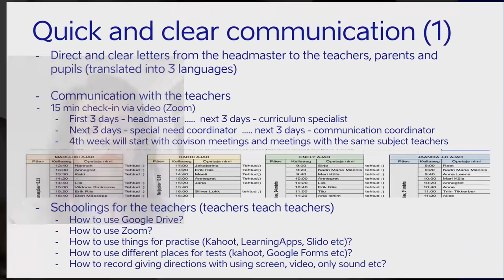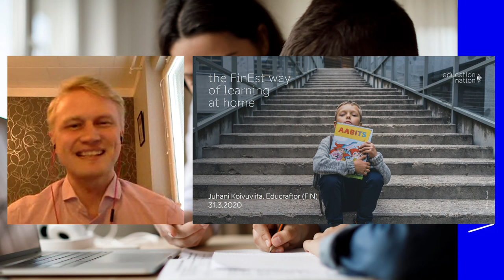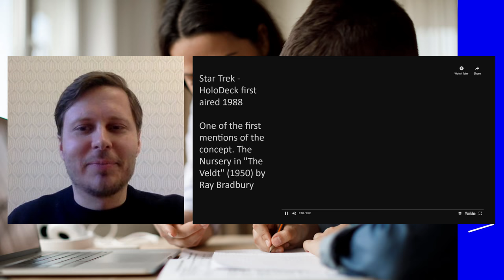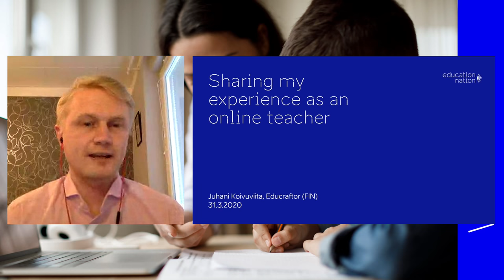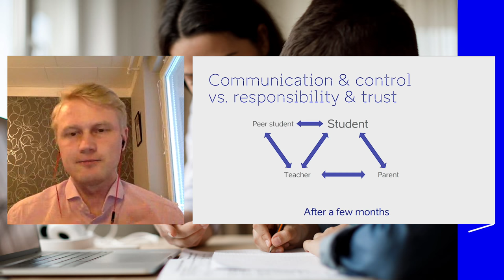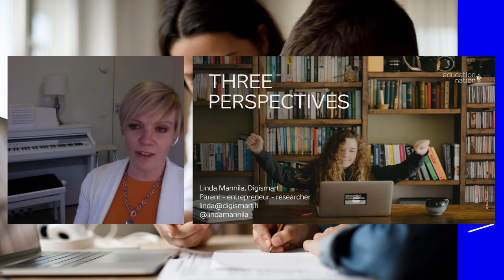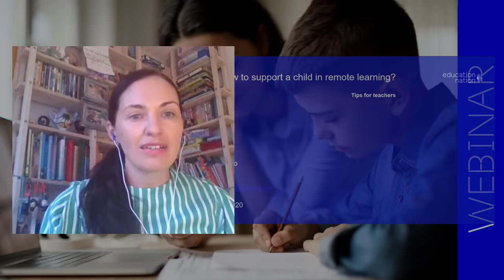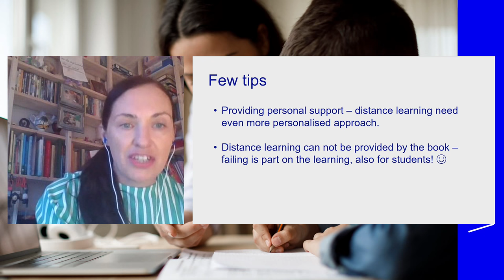The FinEst way of learning at home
Remote learning webinar by Education Nation: "The FinEst way of learning at home"

This Thursday we host a free online webinar to offer support for all of those affected by the current COVID-19 coronavirus crisis of switching to online education. Estonia and Finland are sharing the remote learning experience with teachers and parents.

The main discussion will be around the rules, routines and expected results at home and in school.

During the webinar we will try to find answers to parents most pressing questions. Tips and concrete examples of how to organise distance learning at home. After the speakers we will hold a Q&A.

Current lineup of speakers:

Mari-Liis Sults - mosti innovative headmaster in Estonia

Juhani Koivuviita - a former head master and online teacher, now a co-founder at Educraftor

Märt Aro - Education innovator who believes we have all the knowledge and resources to improve the quality and accessibility of education globally.

Linda Mannila - a technology expert, especially technology in school. She holds a PhD in computer science and is now working from home with kids.

Birgit Lao - a visionary who brought the first Edujam and Eduhacks to Estonia

Webinar is organized by Education Nation.

Education Nation is an Estonian initiative to share our educational knowledge. Estonia has top education results (no 1 in PISA in Europe) and is known for its e-services. We aim to share the experience with the world.